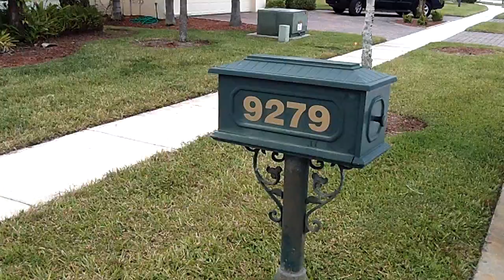9279 madewood vid1